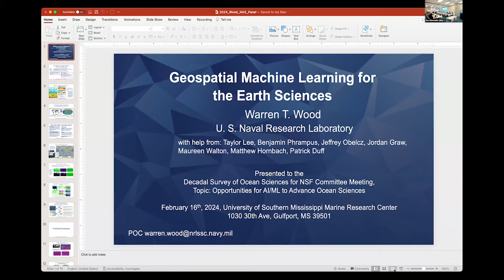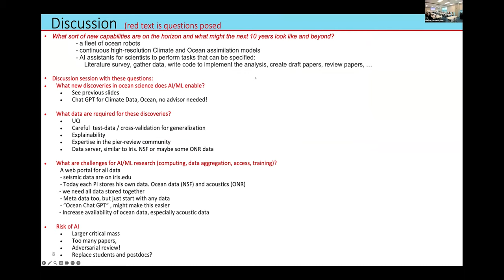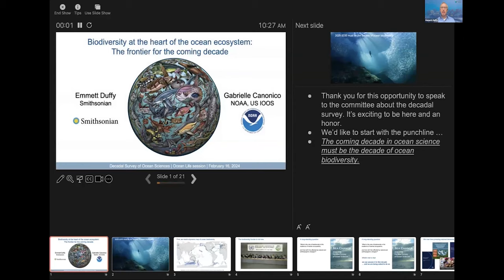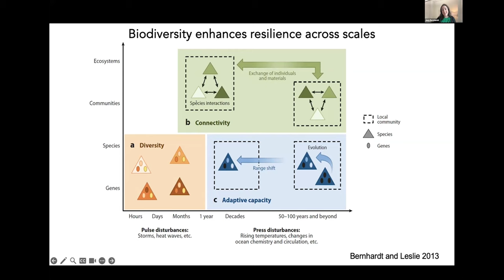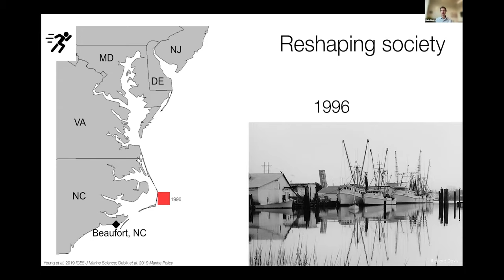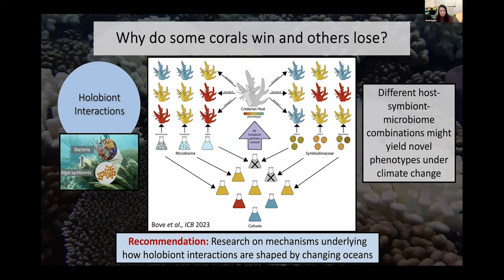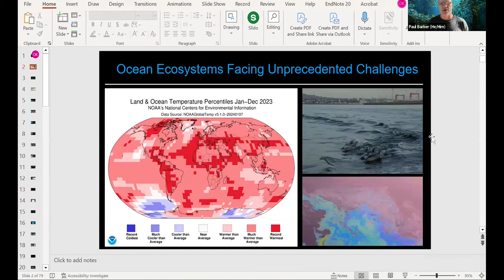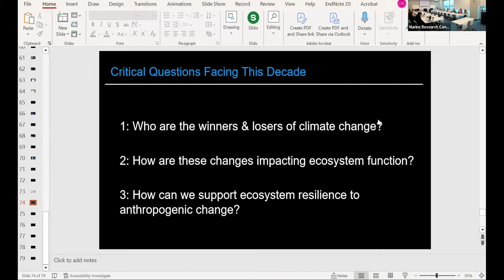2025-2035 Decadal Survey of Ocean Sciences for the National Science Foundation: Meeting 4, Day 2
The Committee on the 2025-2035 Decadal Survey of Ocean Sciences for the National Science Foundation (NSF) held a hybrid meeting on February 15-16, 2024 to hear from experts about high-priority research areas so the committee can continue to develop their report.